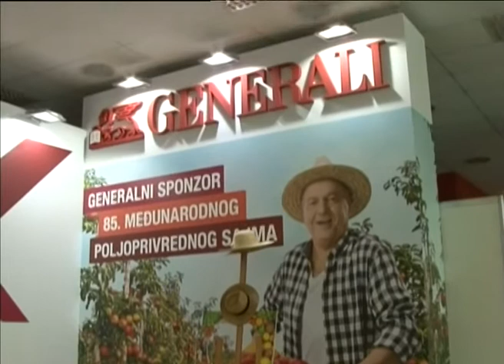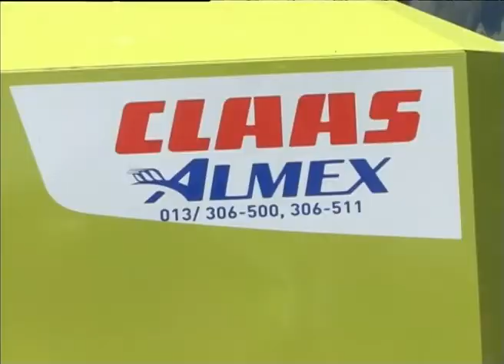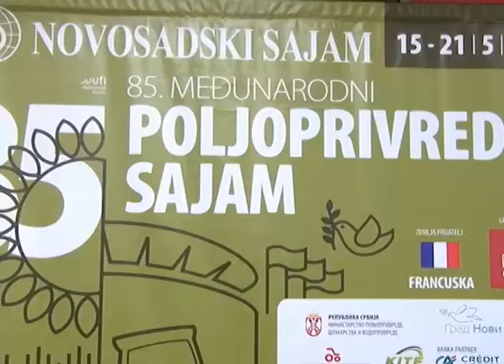Gradonačelnik Zrenjanina Čedomir Janjić posetio je 85. međunarodni Poljoprivredni sajam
Gradonačelnik Zrenjanina Čedomir Janjić sa saradnicima i grupom od više od pedeset poljoprivrednika sa područja grada Zrenjanina, posetio je 85. međunarodni Poljoprivredni sajam u Novom Sadu.